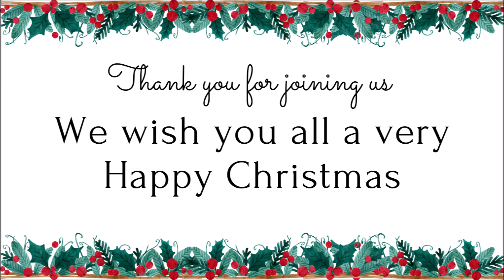Christmas Concert 2021 by The Music Man Project Kent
Featuring The Music Man Project Kent with the City of Rochester Symphony Orchestra. Directed by Sarah Mann.